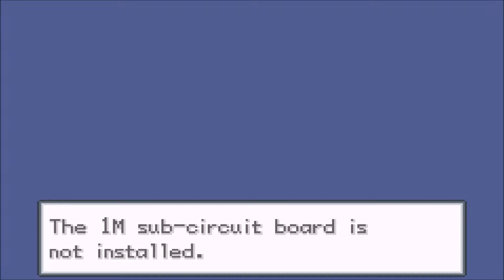Pokémon Fire Red - Episode 1: Eventyret Begynner (Norsk Gaming)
Se meg spille gjennom et av mine favoritt barndoms spill!

Jeg snakket med OKZIDE over meldinger på youtube, og han ga meg tillatelse til å bruke hans musikk i mine videoer! Vil bare takke han for det! Her er linkene hans!

ART:
Picture by Dominic Kamp